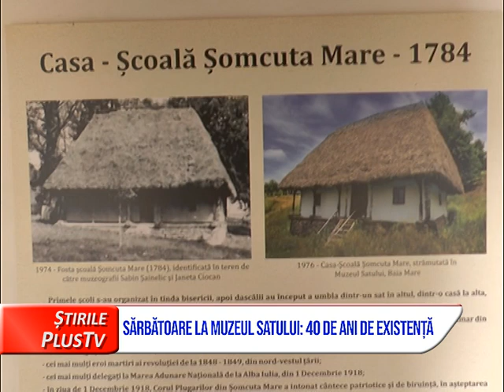SĂRBĂTOARE LA MUZEUL SATULUI: 40 DE ANI DE EXISTENȚĂ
Patru decenii de viață împlinește Muzeul Satului din Baia Mare, ocazie cu care, joi va avea loc un eveniment dedicat acestei sărbători. Expoziția organizată va dezvălui publicului cum s-a nascut și cum a evoluat satul de pe Dealul Florilor, participanții fiind invitați să ia parte la un spectacol folcloric deosebit și să deguste bucate tradiționale.